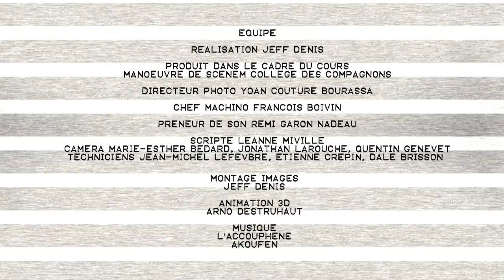Capsule 06 - GR Suspension - Snorkel